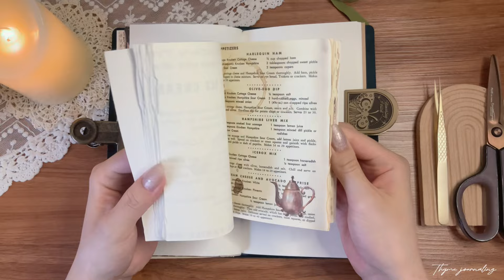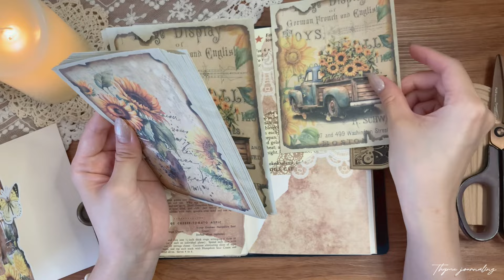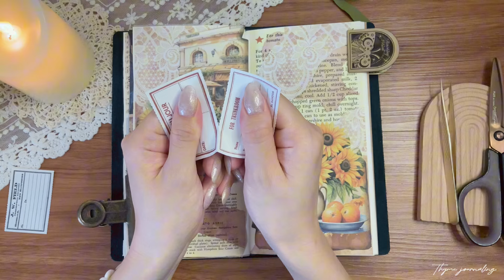夏の終わりを惜しむ向日葵 | Sunflowers mourning the end of summer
今回はひまわりをテーマにコラージュしてみました😊
近頃はもう夏も終わりかけで、秋が来るのが楽しみなような、夏が過ぎるのが少し寂しいような不思議な気分ですね。
楽しんでくださると嬉しいです☺️

もし気に入ってくだされば、高評価やコメントをいただけますと励みになります😊💕
いつも高評価やコメントをくださる方には本当に感謝しております🙇‍♀️

This time I tried making a collage with a sunflower theme 😊
Summer is almost over, and I have this strange feeling that I'm looking forward to autumn coming, but also a little sad that summer is over.

I'm really grateful to everyone who always comments and gives me high ratings 🥹

🌷素材の購入先　Where to buy supplies
SHEIN, TEMU, Mercari(Japan only)